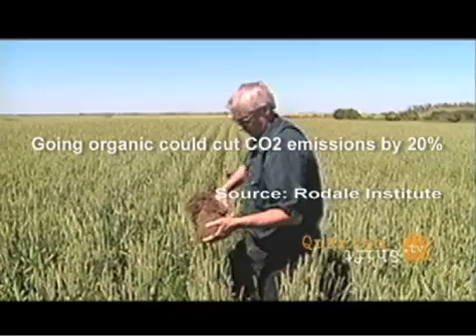Soil: The Secret Solution to Global Warming (trailer)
QuantumShift.tv highlights another reason to support organics. Sustainably-farmed soil holds up to 30% more carbon than conventional agriculture. Converting most farmland to organic would reduce CO2 emissions by as much as 10% in the US (and 20% in many countries). In this QuantumShift Special Report, farmer Percy Schmeiser urges President Bush, Congress, and other world leaders to shift existing agricultural subsidies to support sustainable farming practices.